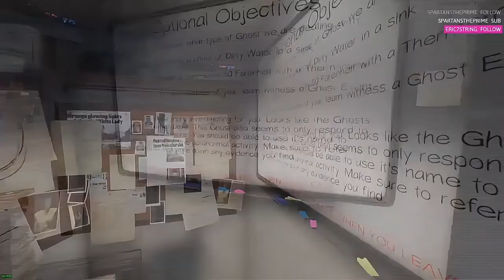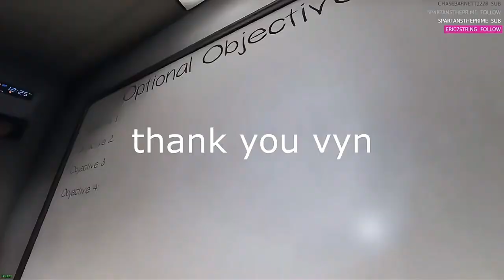Old Phasmo Compilation with Friends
【 SOCIALS 】

【 HASHTAGS 】

✦ General
✦ Art
✦ Live

【 RULES 】

✦ No spamming, begging, or harassment of any kind. Let's ignore, block, and move on if someone is rude!
✦ Please do not bring up other streamers in the chat unless we are streaming together.
✦ English only unless we're doing a French stream!
✦ No trauma dumping & don't be weird!
✦ Breaking any of the rules is subject to being timed out or banned~

【 DIGIDACHI 】

【 CREDITS 】

【 MISC TAGS 】